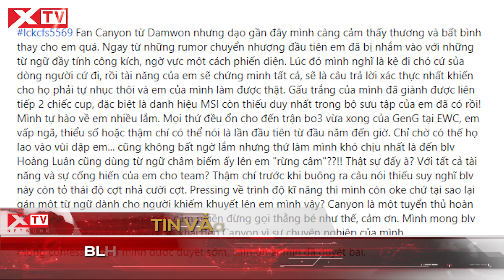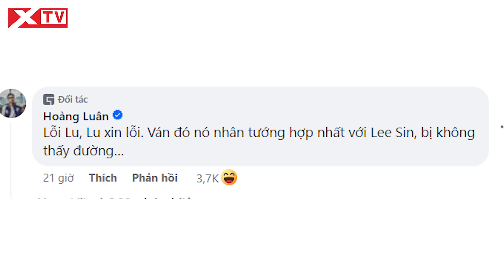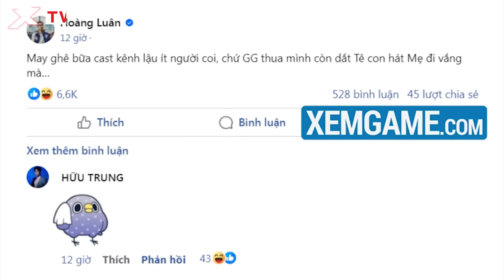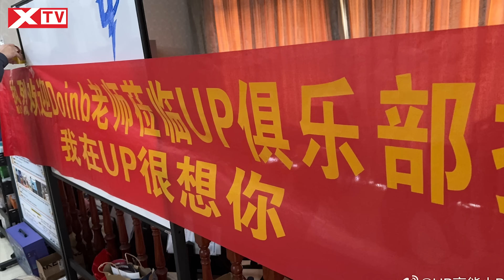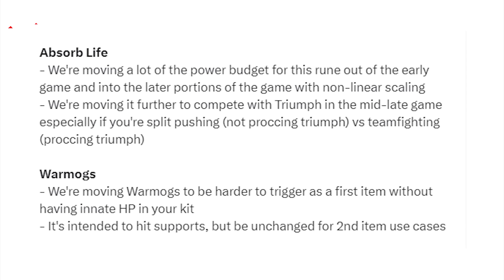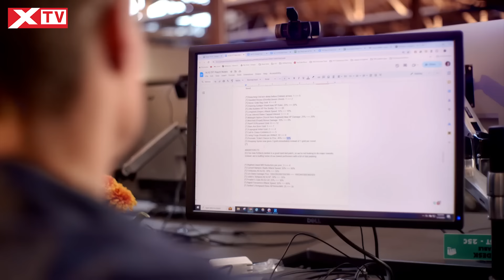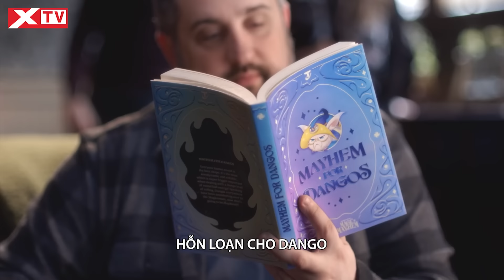Update LMHT: Fan Canyon "var" BLV Hoàng Luân và cái kết, Lộ diện hình ảnh đầu tiên ĐTCL mùa 12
Hôm nay mời các bạn cùng XTV bọn mình điểm qua các tin tức Update LMHT: BLV Hoàng Luân đáp trả fan Canyon khi bị “var”, Lộ diện hình ảnh đầu tiên ĐTCL mùa 12, Giải cỏ Châu Á thi đấu 4vs5.

0:00     Giới thiệu
0:36     BLV Hoàng Luân liên tiếp đáp trả sau khi bị fan Canyon yêu cầu xin lỗi
2:39     Doinb trở lại LPL, được đội tuyển mới treo băng rôn chào đón nồng nhiệt
4:07     Ấn định thời điểm ra mắt skin CKTG 2023 của T1
5:53     Riot Games cho phép một giải đấu thi đấu 4v5 - Xứng danh “giải cỏ Châu Á”
7:08     Riot Games xóa bỏ meta Tristana và Corki, tiện tay sửa luôn Dịch Chuyển ở bản 14.14
8:41     ĐTCL mùa 12 lộ diện hình ảnh đầu tiên: Đại Chiến Phép Thuật